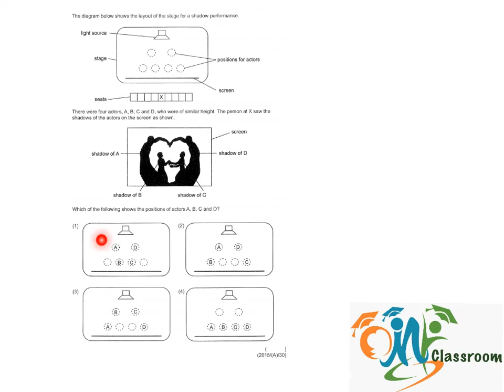PSLE Science 2015 P1 Q30